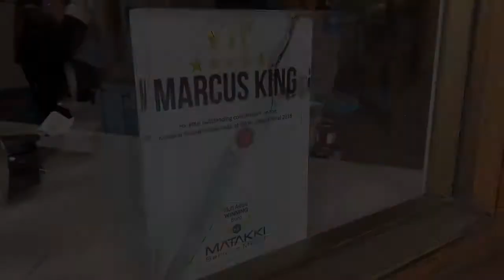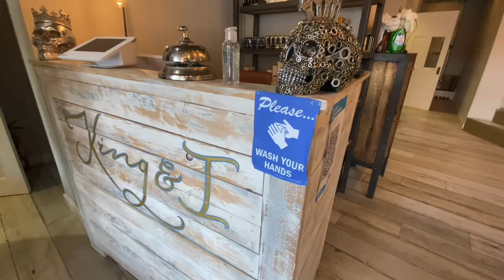AWARD WINNING HAIRDRESSER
Matakki Ambassadors Marcus King and Michael Andrew Veitch from the first class hairdressing salon The King & I in Norton, England.

Marcus currently uses the brand new Matakki Hazuki, the Beast and the Beast thinner.

Marcus says “The Beast is a solid workhorse and my go to scissor but the new Hazuki is next level, it’s simply awesome“

Michael currently uses the Matakki Vintage scissor, the vintage thinner and the Shark.

Michael says “The Matakki Vintage is one of my favourites, lightweight, beautifully designed and razor sharp. The Shark is amazing for creating texture and different dimensions to the haircut”

Also a big favourite in the salon are the Matakki classic hair straighteners on offer now for only £25.00.